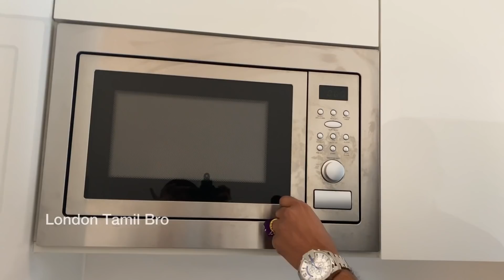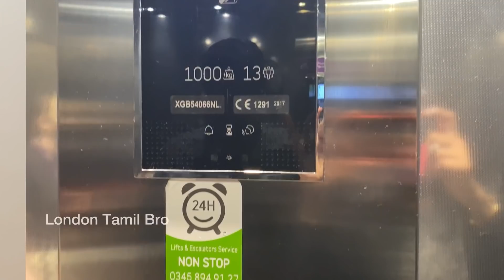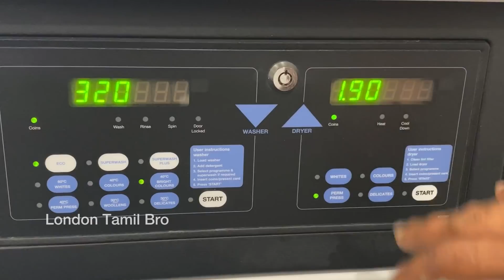Student accommodation in UK, Tamil | Apartment Tour | Scape, Wembley | Student life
Student accommodation in UK, Tamil | Apartment Tour | Scape, Wembley | Student life | London Tamil | Indian Students in UK
In this video, I wanted to show you the rooms and facilities provided by one of the best student accommodation for International students. Scape Student Accommodation, Wembley, London

Please don't forget to check the below link for limited time discounts (Get £25 per week off )

Address
SCAPE WEMBLEY
Scape House, Fulton Road
Wembley HA9 0TF

Student Accommodation for Indian students in UK
Student Accommodation for Indian students in UK, Tamil
Studio flat tour, Student life
How to find Student Accommodation in UK

[Copy / Paste]